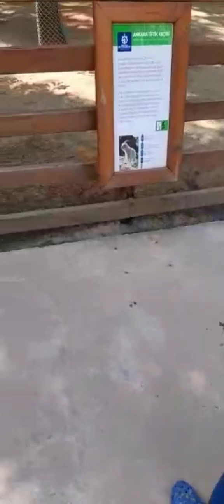Erenle hayvanat bahcesine gittik hayvanları sevmek istedi ama biraz korktu